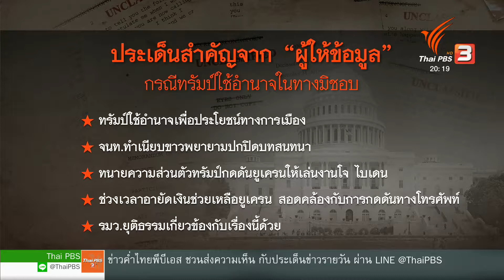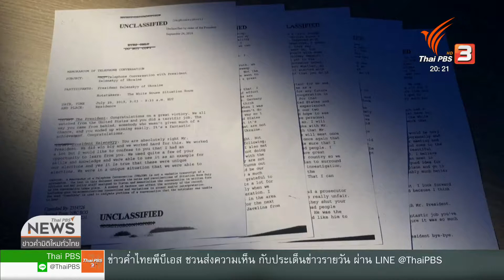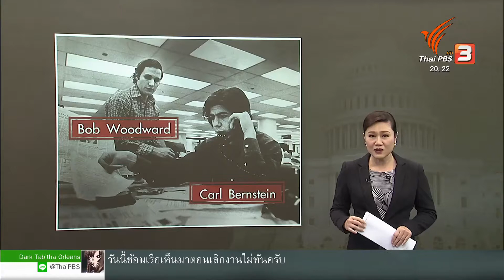ทรัมป์จะตกที่นั่งเดียวกับริชาร์ด นิกสันในคดี Watergate หรือไม่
การไต่สวนโดนัลด์ ทรัมป์ผู้นำสหรัฐฯ ในข้อกล่าวหาว่าเขาใช้อำนาจโดยมิชอบเพื่อประโยชน์ทางการเมืองเข้มข้นขึ้นเรื่อยๆ โดยมีตัวละครหลักคือ “คนในรัฐบาล” ที่ออกมาให้ข้อมูล เหตุการณ์นี้คล้ายกับคดี Watergate ของอดีตประธานาธิบดีริชาร์ด นิกสัน ที่มีแหล่งข่าวนิรนามที่ใช้นามแฝงว่า Deep Throat ออกมาให้ข้อมูล จนนิกสันตัดสินใจลาออกจากตำแหน่งหลังกระบวนการถอดถอนเริ่มได้ไม่นาน  หลังผ่านไปนาน 33 ปี Deep Throat ตัดสินใจออกมาเปิดเผยตัวเอง เขาคือ มาร์ค เฟลท์ รองผอ. FBI ในเวลานั้น